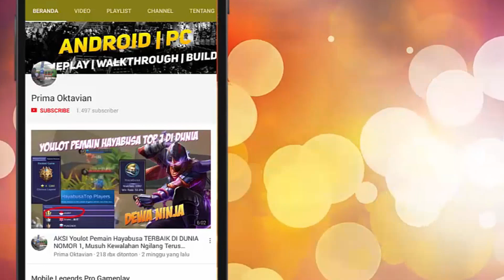“Cuman Genius yang Bisa Lakukan Ini” Inilah Super Skill Cerdas Dari Pemain Bintang RRQ XIN GILA BGT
“Cuman Genius yang Bisa Lakukan Ini” Inilah Super Skill Cerdas Dari Pemain Bintang RRQ XIN GILA BGT MOBILE LEGENDS UPDATE PRO GAMEPLAY BEST BUILD SQUAD INDONESIA 2020

3rd MPL Season 1
1st MPL Season 2
2st MPL Season 4
2nd M1
1st MPL Season 5
1st MPL Invitational 4 Nation Cup

Credit